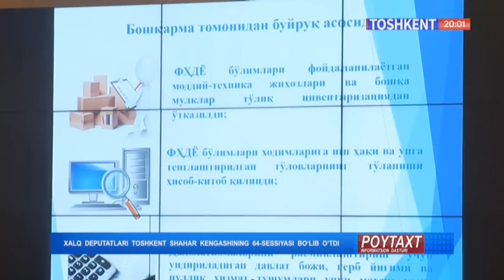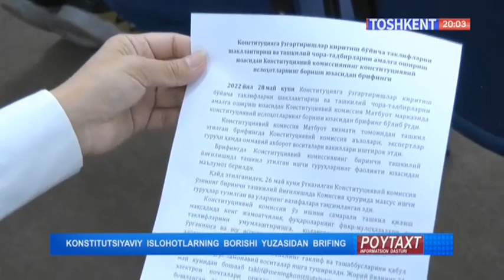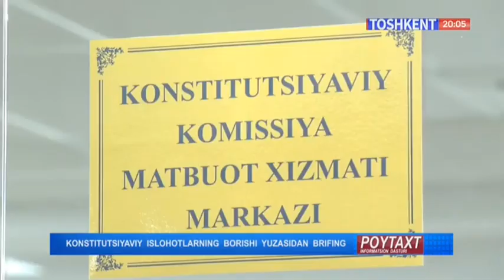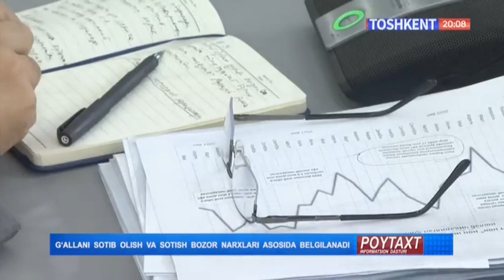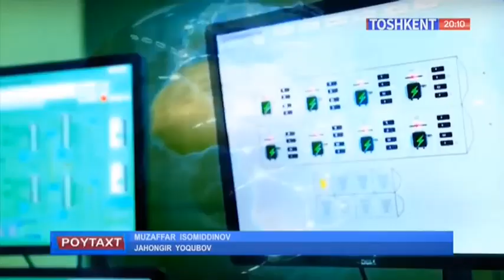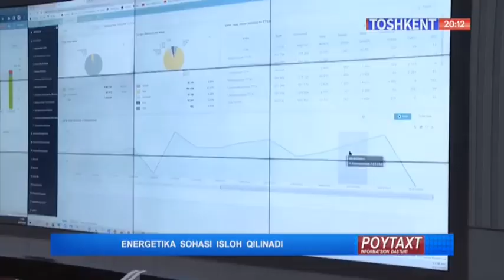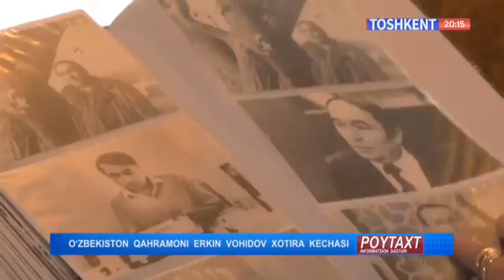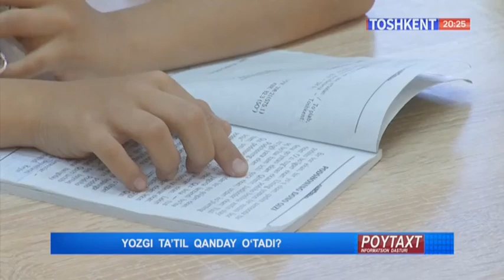Poytaxt | Ёзги таътил қандай ўтади? [30.05.2022]